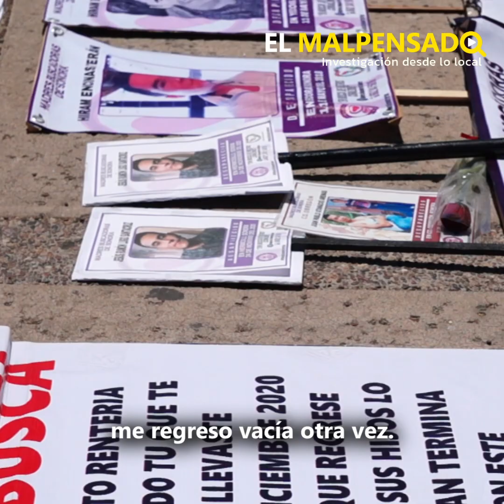Mantiene madre esperanza de encontrar a su hijo | Hermosillo, Sonora | El Malpensado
Luis Antonio viajó a Huatabampo a un bautizo, pero jamás regresó a casa. Su mamá, junto al colectivo Madres Buscadoras De Sonora, mantiene la esperanza de encontrarlo.